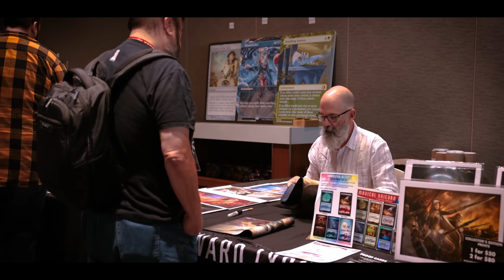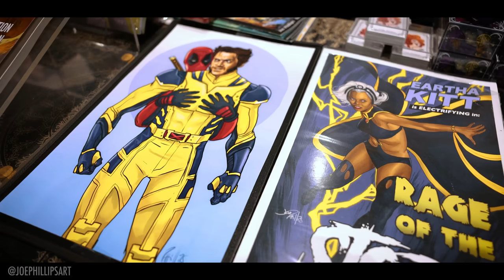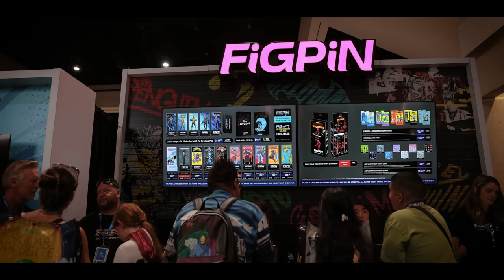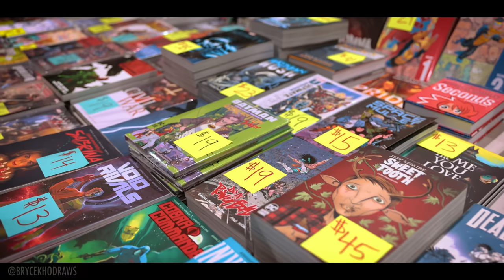SAN DIEGO COMIC CON 2024 | 4K COSPLAY HIGHLIGHTS | SDCC 2024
San Diego Comic-Con is a comic book convention and multi-genre entertainment event held annually in San Diego, California at the San Diego Convention Center! This video showcases some of the best cosplays, exhibits, vendors, artists, and so much more!